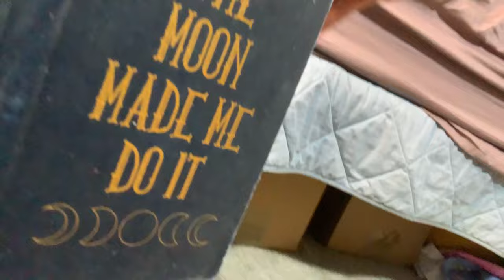FNAF Plush Genesis - Fredbear's Family Diner!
ERROR, WEBPAGE CORRUPTED. YOU MAY EXPERIENCE UNEXPECTED ERRORS

- WASHINGTON COUNTY POST-

- Mpcl jopskylu uvd ylwvyalk tpzzpun. Zbzwlja jvucpjalk. -
Mpcl *opskylu *yl *vd spurlk av *ol pujpklua ha Mylkkf Mhgilhy’* Wpggh, dolyl h thu kylzzlk hz h jhyavvu thzjv* sbylk aolu pua* h ihjr yvvt.
Dopsl aol zbz*lj* *hz i*lu *ohynlk, aol ivkplz aoltzlsclz dlyl ulcly mvbuk.
Mylkk* Mhgilhy’z Wpggh ohz illu mpnoapun hu bwopss ihaasl lcly zpujl av *vucpujl mhtp*plz av ylabyu av aol wpgg*yph.

“It’s a tragedy.” - CEO Henry Emily

=TAGS!=
fnaf plush
fnaf action figure
fnaf animation
fnaf
five nights at freddys
fnaf 2
fnaf 3
fnaf 4
fnaf 5
fnaf sl
fnaf 6
ffps
fnaf vr
fnaf 7
fnaf sb
fnaf merch
fnaf funko
fnaf sanshee
fnaf adventure
fnaf world
fnaf movie
fnaf short
plush video
plush adventure
horror
horror game
story
horror story
video games
gaming